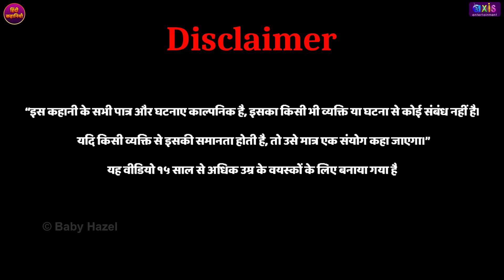Choohiya Rajkumari चुहिया राजकुमारी | Hindi Stories Dilchasp Kahaniya